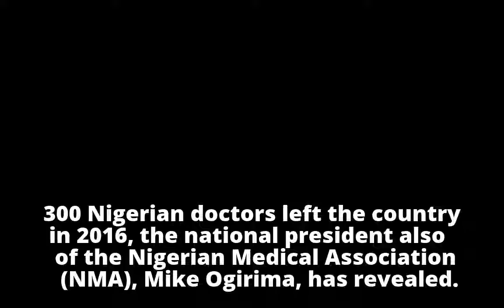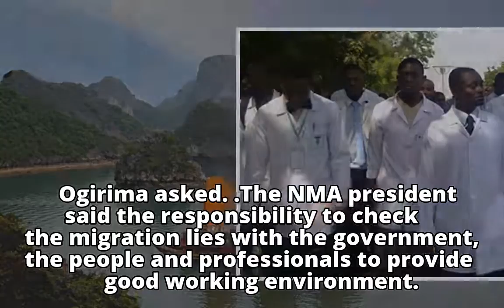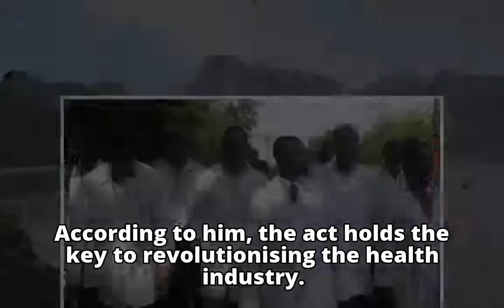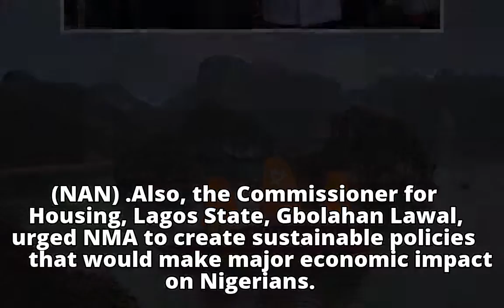300 Doctors Left Nigeria In 2016 – NMA President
300 Doctors Left Nigeria In 2016 – NMA President
300 Doctors Left Nigeria In 2016 – NMA President
300 Doctors Left Nigeria In 2016 – NMA President